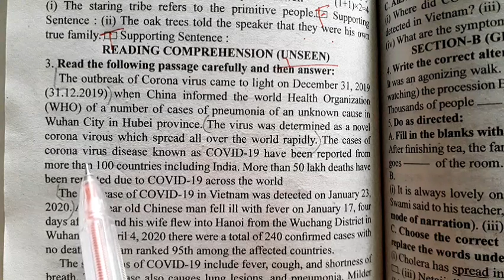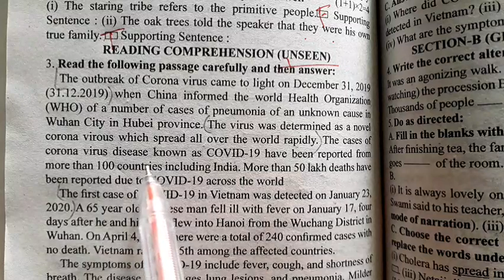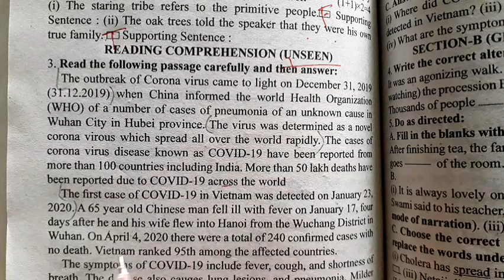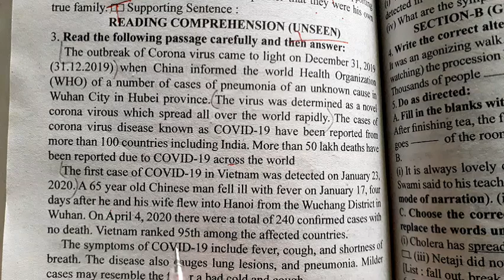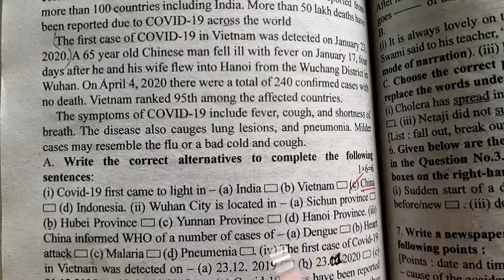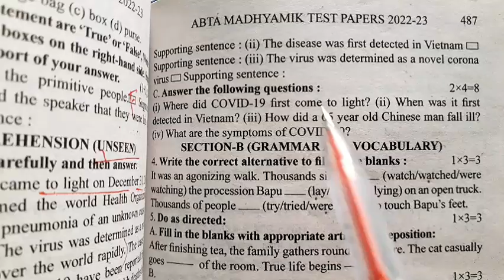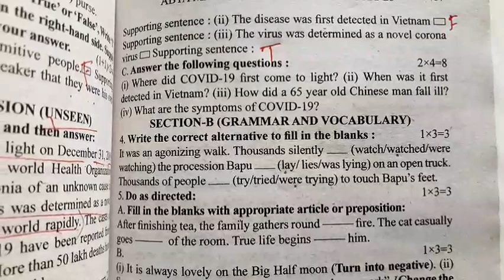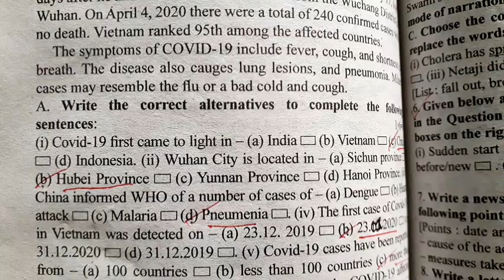Page- 484 || unseen|| Madhyamik ABTA TEST PAPER 2022- 2023 || ENGLISH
Hi . Dear students here I discussed English unseen portion of page 484 of 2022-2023 ABTA MADHYAMIK TEST PAPERS.